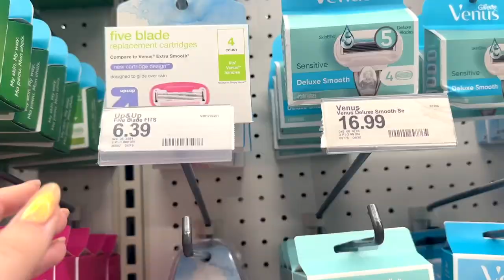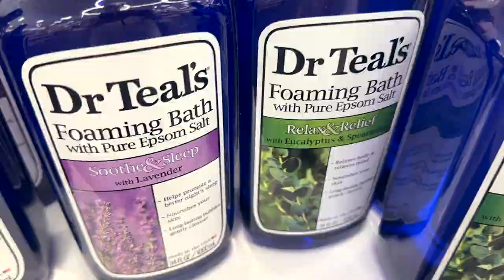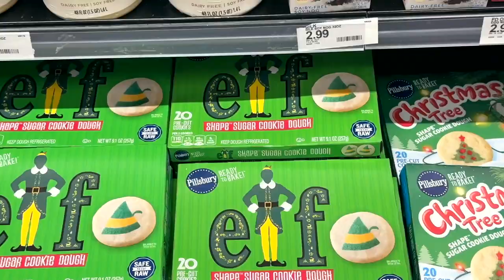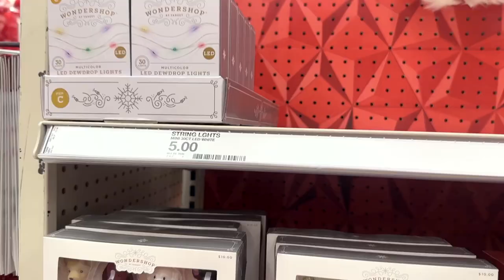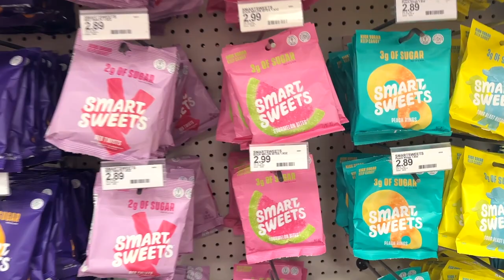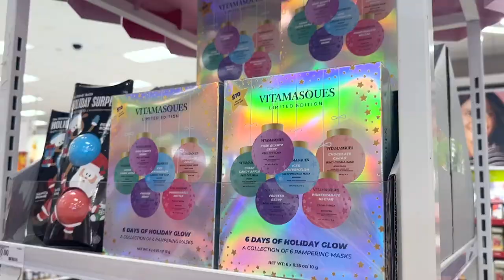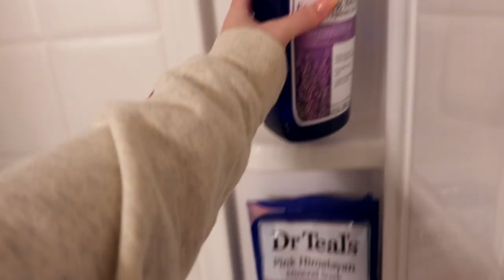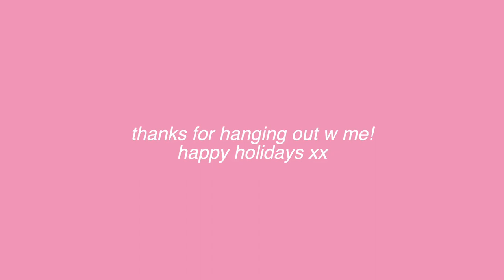Target Christmas Shopping Vlog + Decorate My College Apartment for Christmas With Me!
target christmas shopping vlog + decorating my apartment for christmas!